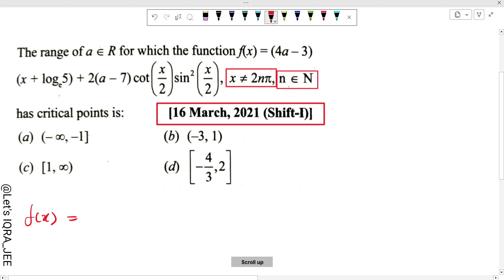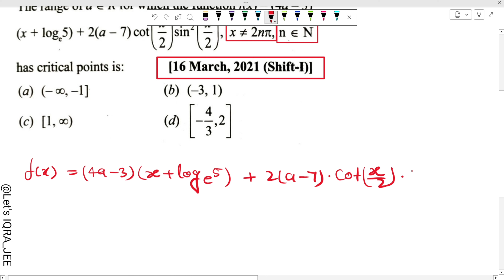JEE Mains 2021 PYQ [16March,2021(Shift-I)] || The range of a ∈ R for which the function is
JEE Mains [16March,2021(Shift-I)] || The range of a ∈ R for which the function is || Jee Mains

JEE Mains [31Jan,2023 (Shift-II)] || Find the Range of f(x) is || Jee Mains Function PYQ